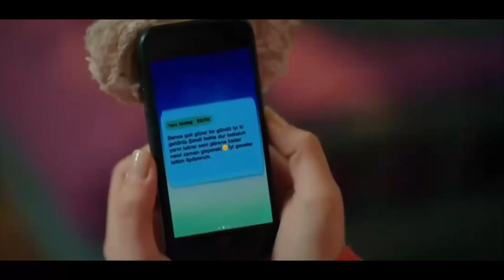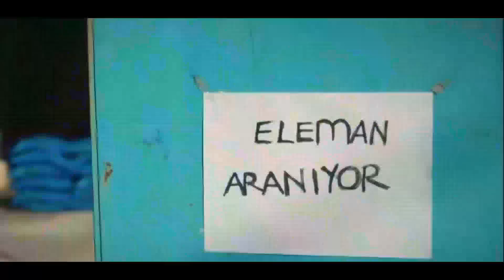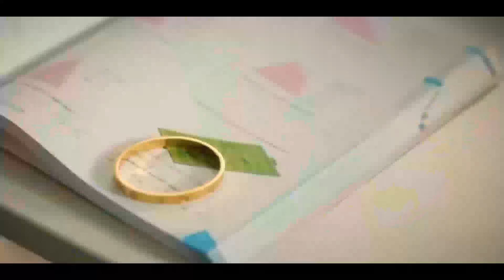Todo Por Mi Hogar Capitulo 32 (T2) ¡Şengül PIERDE la CASA! 👩🏻 🏠 ❌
¡Şengül PIERDE la CASA!
¡Harika HURTA el brazalete de Suzen!
¡Kaan le tiende una TRAMPA a Omer!

Serie protagonizada por: Su Burcu Yazgi Coşkun, Yigit Koçak, Halit Özgür Sari y Aylin Akpinar.